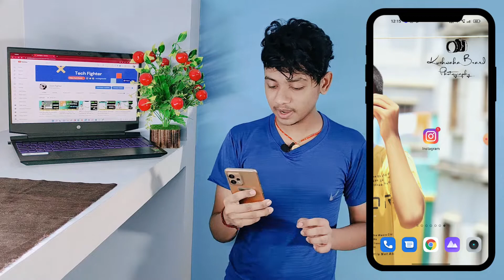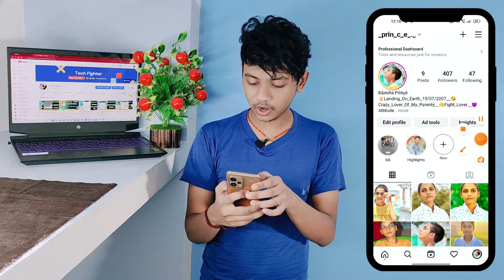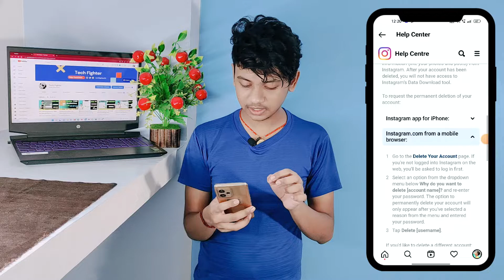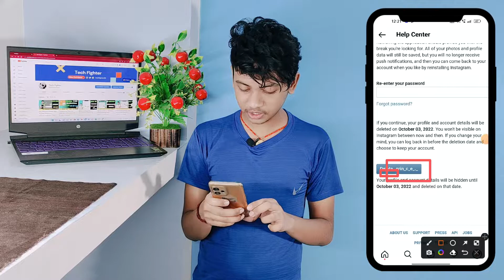How to Delete Instagram Account Permanently💯| New Trick🔥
How to Delete Instagram Account Permanently💯| New Trick🔥| how close our Instagram account permanently 2022 || how to delete instagram account in 2022 || how to delete instagram account 2022 || instagram account delete kaise karen in 2022 ||

About This Video:
In this video I will teach you How to Delete Instagram Account Permanently And how close our instagram account permanently 2022. And I will show you that how to delete instagram account in 2022 And how to delete instagram account 2022.

Queries Solved:
1) How to Delete Instagram Account Permanently
2) how close our instagram account permanently 2022
3) how to delete instagram account in 2022
4) how to delete instagram account 2022
5) instagram account delete kaise karen in 2022